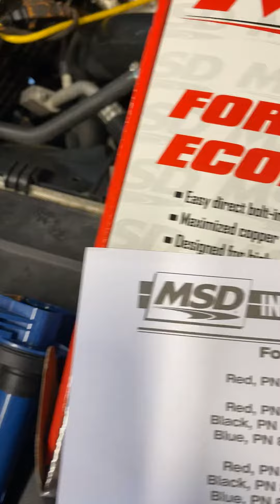June 6, 2020